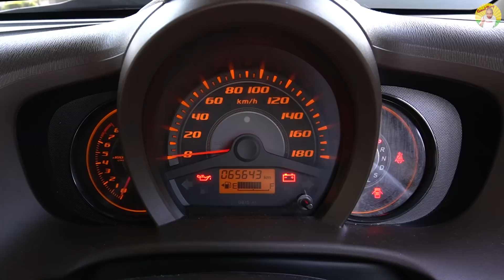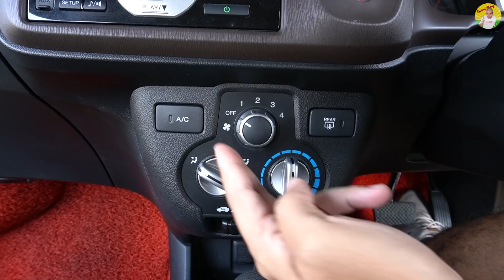Honda Brio Amaze รถ Kei Car ค่ายตลาด สายประหยัด แต่เหมาะที่จะใช้งานในเมืองเท่านั้น (หรือ?) รถมือสอง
Honda Brio Amaze รถ Kei Car ค่ายตลาด สายประหยัด แต่เหมาะที่จะใช้งานในเมืองเท่านั้น (หรือ?) รีวิว รถมือสอง

อยากได้รถใช้งานซักคัน ขนาดกระทัดรัด คล่องตัวสูง ในราคาที่ไม่แพงมาก ค่าบำรุงรักษาต่ำ ที่สำคัญไม่ต้องกังวลเรื่องอะไหล่ เพราะเป็นรถค่ายตลาดอย่าง Honda Brio Amaze รถเล็กสายประหยัด ที่ตอบสนองความต้องการ เหมาะกับการใช้งานในเมือง ถึงแม้ว่ามันจะใช้ Platform เดียวกันกับ Honda Jazz และ City ก็จริง แต่หลายคนมองว่ามันเล็กไปไหม  และเพียงพอแค่ไหนที่คิดจะใช้งานจริงจัง เพราะคนไทยใช้งาานรถแตกต่างชาติอื่น ลองรับชมรีวิว และพิจารณาดูครับ ว่าเหมาะสมกับการใช้งานแค่ไหน
00:00 มาทำความรู้จักกับ Honda Brio Amaze

02:20 เครื่องยนต์ของ Honda Brio Amaze

03:40 ระบบขับเคลื่อนของ Honda Brio Amaze

05:02 ฟังก์ชั่นการใช้งานต่างๆ  ของ Honda Brio Amaze

15:38 ข้อดี ของ Honda Brio Amaze

16:31 ข้อเสีย ของ Honda Brio Amaze

17:57 ปัญหาเฉพาะรุ่น ของ Honda Brio Amaze

19:15 อัตราการสิ้นเปลือง ทั้งในเมืองและนอกเมือง ของ Honda Brio Amaze

19:26 คู่เปรียบเทียบ ของ Honda Brio Amaze

19:40 ราคาตลาด ณ วันที่ถ่ายทำ ของ Honda Brio Amaze

19:54 Honda Brio Amaze ความคุ้มค่า น่าซื้อไหม?

20:56 Test Drive / ทดลองขับ Honda Brio Amaze